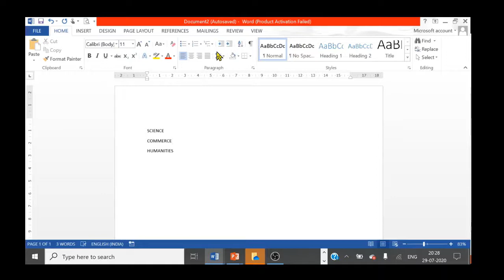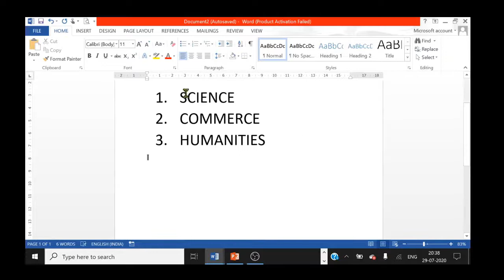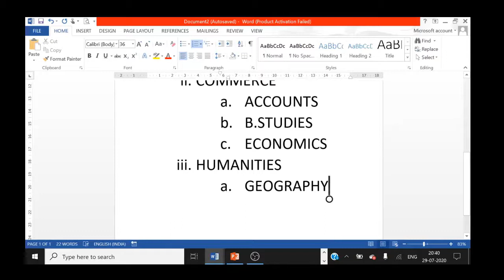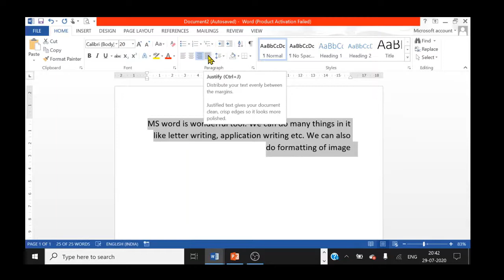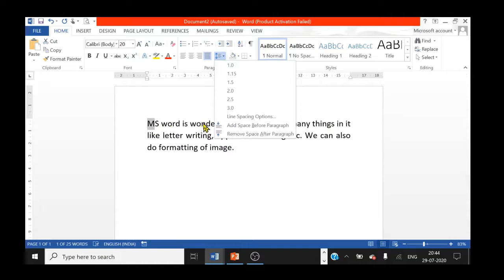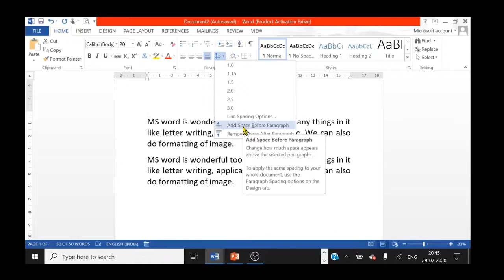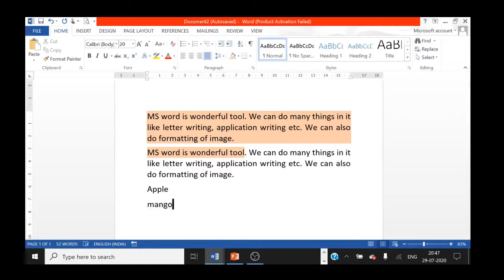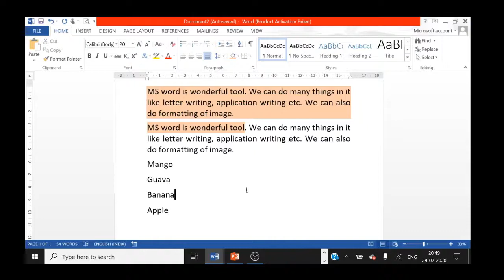MS WORD PART 2 : PARAGRAPH AND LINE | BULLETS & NUMBERING | FORMATTING BY SANGEETA M CHAUHAN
ALIGNMENT OF TEXT | LEFT, RIGHT , CENTER AND JUSTIFIED ALIGNMENT, LINE SPACING, PARAGRAPH SPACING, BULLETS AND NUMBERING
MSWORD हिंदी में,पाइथन क्लास रूम डायरी,PYTHON CLASS ROOM DIARY
CBSE CLASS XII INFORMATICS PRACTICES (IP) COMPUTER SCIENCE (CS)